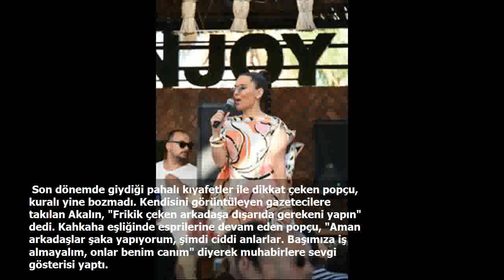Frikik verdi uyardı: Röntgenci altımı çekmeye çalışma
Popçu Demet Akalın, önceki gün Bodrum Yalıkavak'taki bir beachte sahne aldı. HT Kulüp'ten Hakan Yağcı'nın haberine göre, akşam saatlerinde sahneye çıkan Akalın, her zamanki gibi giyim tarzı ile dikkat çekti. Eski ve yeni şarkıları ile yüzlerce kişiyi eğlendiren Akalın, "2004 senesinde Kenan Doğulu, Serdar Ortaç ve ben plajlarda sahne almaya başladık, yani happy hour akımını biz başlattık" dedi.
 Son dönemde giydiği pahalı kıyafetler ile dikkat çeken popçu, kuralı yine bozmadı. Kendisini görüntüleyen gazetecilere takılan Akalın, "Frikik çeken arkadaşa dışarıda gerekeni yapın" dedi. Kahkaha eşliğinde esprilerine devam eden popçu, "Aman arkadaşlar şaka yapıyorum, şimdi ciddi anlarlar. Başımıza iş almayalım, onlar benim canım" diyerek muhabirlere sevgi gösterisi yaptı.
 Doğum günü olan bir kişiye bilekliğini hediye eden Akalın, çizmelerini isteyenlere ise pas vermedi. 35 bin TL olan çizmeleri ile dikkat çeken Akalın, "Ah canlarım, bu işler yavaş yavaş olur" dedi.
 Parmağındaki pırlanta yüzüğüne laf atanlara yanıt veren Akalın, "Hanım arkadaşlarım, kendiniz alın, sakın eşlerinizden istemeyin. Şeker olur, nohut olur, sonra ceviz kadar olur. Siz kendiniz alın" dedi.